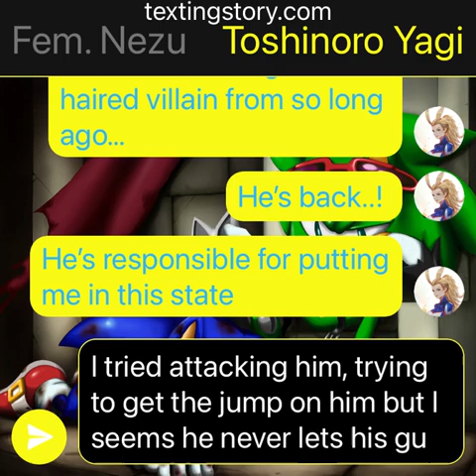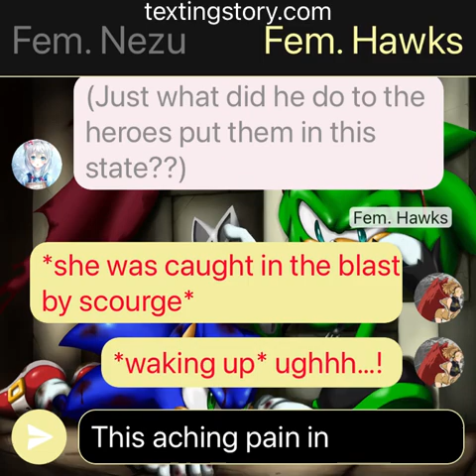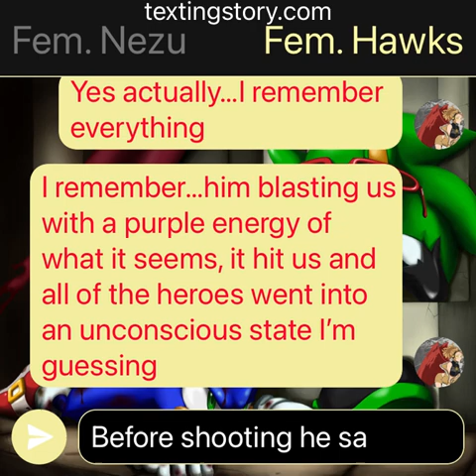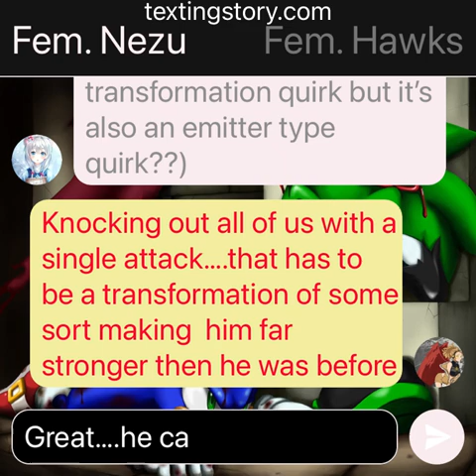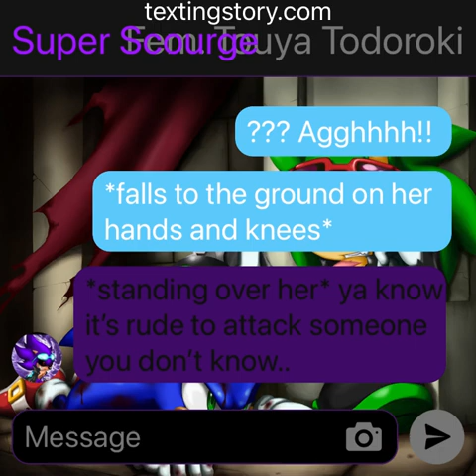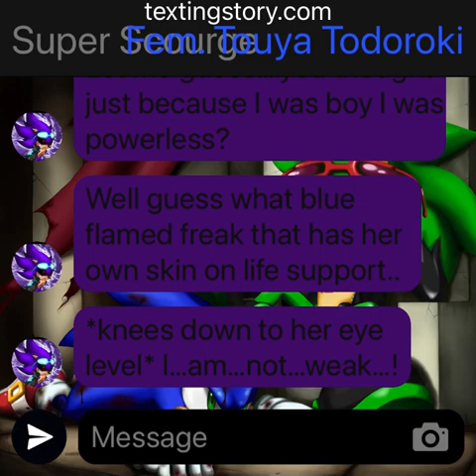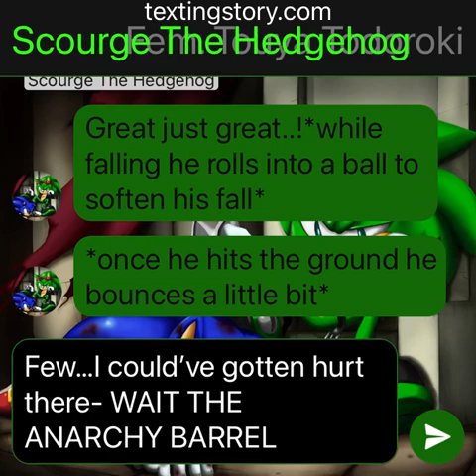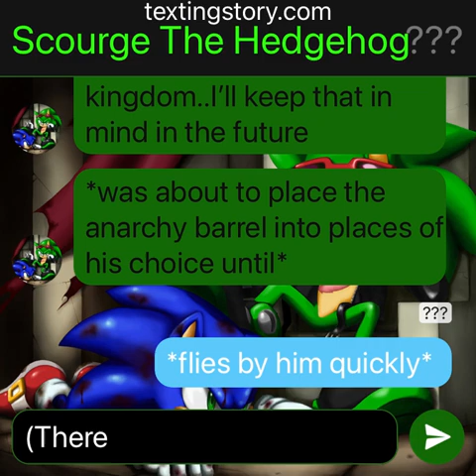What if deku was scourge the hedgehog part 3